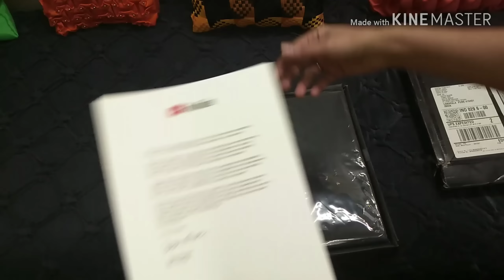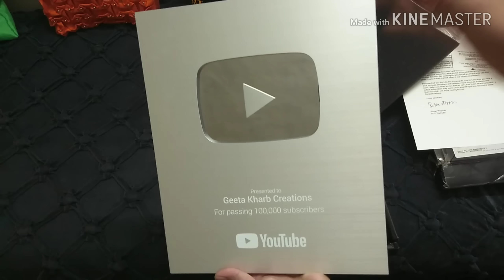कब और कैसे मिला YouTube Silver Prize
Thanks to all my viewers and subscribers for helping me achieve this Silver Button🙏🙏